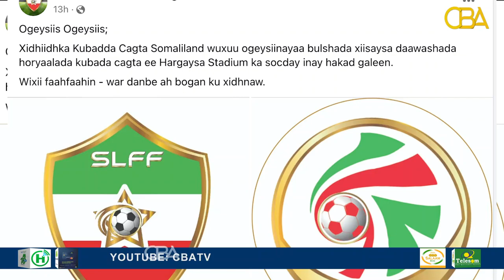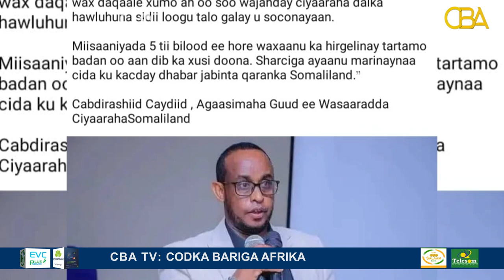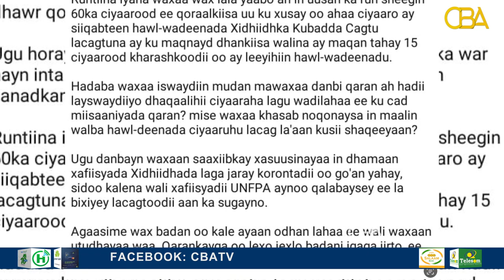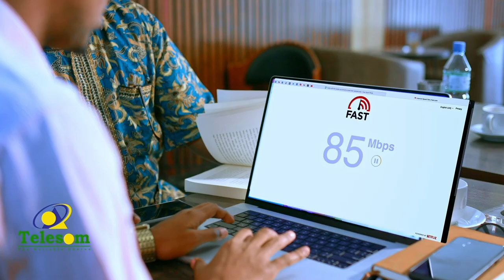Maamulka Wasaaradda Ciyaaraha oo ka jawaabay hadal kasoo yeedhay Xidhiidhka Kubadda Cagta Somaliland